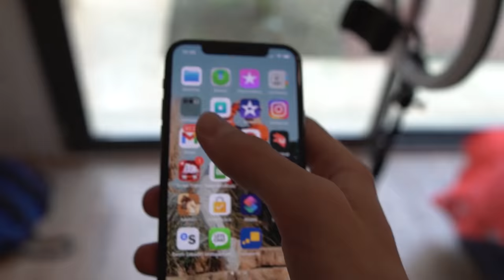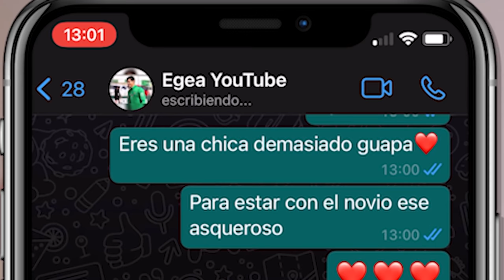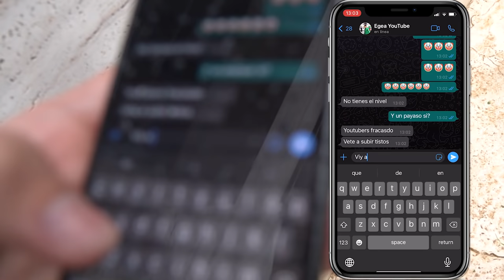LIGO CON LA CHICA INTERESADA ENFRENTE DE SU NOVIO! (me pega)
En este videazo, porque es increible, ligo con la chica interesada enfrente de su novio. Asi que disfrutad del video porque es muy entretenido y una broma increible